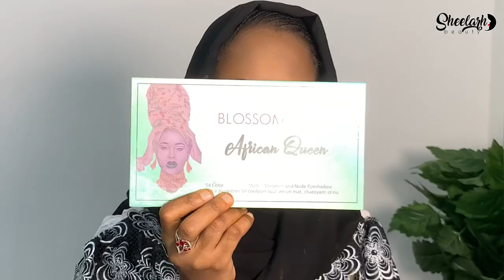MAKEUP TUTORIAL | Black Smokey Eyes & Red Lips | Wedding Guest Makeup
Today’s video Is a makeup/ wedding guest makeup tutorial. I’m going to be showing you guys how to do this black smokey eyes and a res lips makeup.. You can rock this look as a wedding guest, as a bride or even for a birthday party.

I’ll really appreciate it if you suggest other video ideas you’ll like to see on my channel in comment section.

Products Details

- Msmetics Moisture Portion
- Veebeauty Stay Matte Primer
- Veebeauty pro matte foundation; vee ivory, Neutral Honey.
- Nuban beauty conceale; 44, Heigai and esther concealer; so beautiful.
- Beautyline by Didi Eyebrow Pencil
- Blossom Makeup ‘African Queen’ Eyeshadow Palette
- Beyond beauty Gel liner
- Becca lashes
- Kiss beauty mega impact Mascara
- Vee beauty Powder Palette
- Revolution highlighter palette
- Votex brown lipstick
- Go Girl lipstick Palette